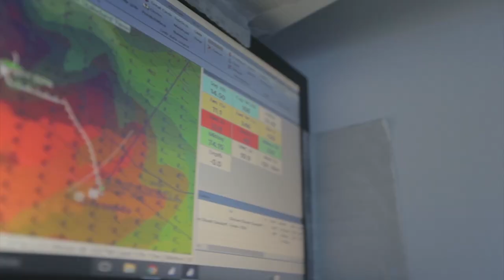Mission to 'Fly on Water' Pushes Jimmy Spithill and Crew to the Brink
In an epic adventure to foil from New York to Bermuda, 35-knot winds and waves up to 25 feet hammered the "F4," a 46-foot foiling catamaran. Ideal foiling conditions out of New York turned treacherous for some of the world’s best sailors, who battled the elements for over 66 hours during a 662-mile (1,065km) open ocean journey.

Led by Spithill, the Team Falcon crew included Shannon Falcone of Antigua; Rome Kirby of Newport, Rhode Island, USA; Tommy Loughborough of Singapore; Cy Thompson of the Virgin Islands; and Bermuda’s own Emily Nagel, a member of Team Bermuda in the Red Bull Youth America’s Cup.